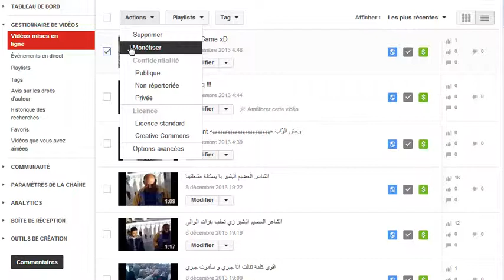comment monétiser mon video youtube